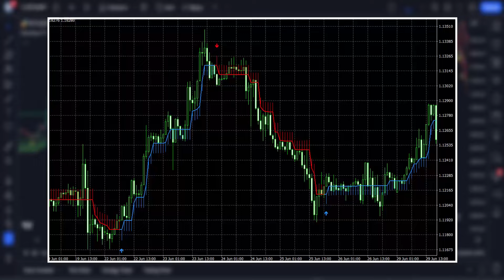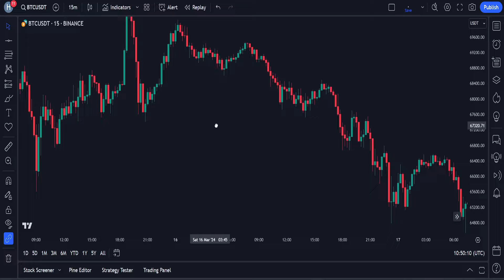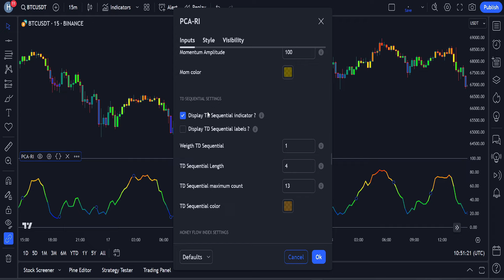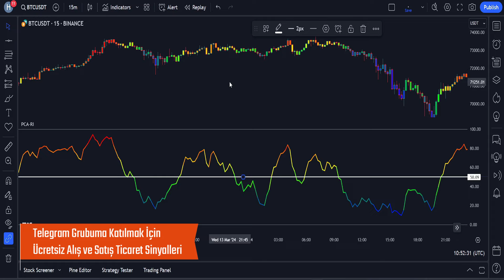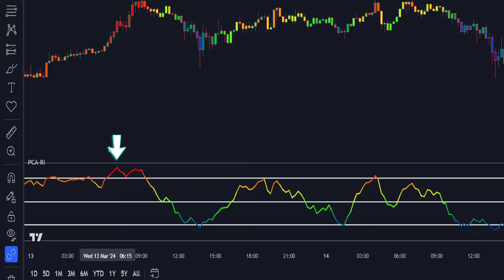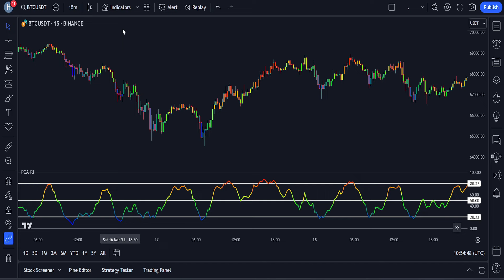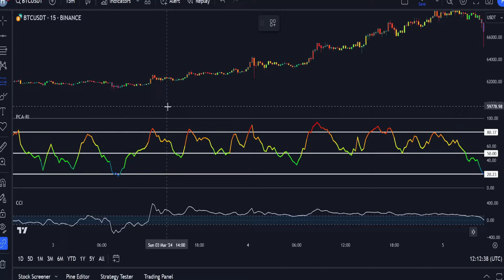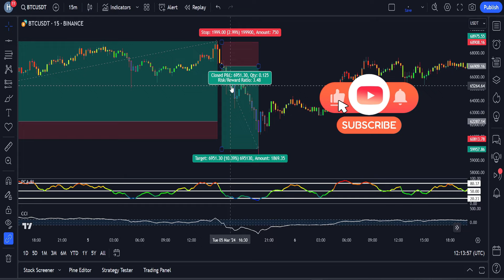Tradingview'de En Doğru Göstergeyi Buldum: Tamamen Ücretsiz!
Bu videoda, Tradingview'deki Muhtemelen En Doğru Göstergeyi paylaşacağım. Ayrıca videonun ilerleyen bölümlerinde bu göstergeyi kullanan bir stratejiyi de açıklayacağım. Bu strateji, kullanımı tamamen ücretsiz iki gösterge kullanıyor. İnanın bana, Tradingview'deki bu En Doğru Göstergeyi öğrendikten sonra, bundan başka bir gösterge kullanmayacaksınız. Bu göstergeyi çok az kişi biliyor. Bu videoda açıklayacağım göstergeyi kullanarak hesap büyüklüğünüzü kolayca büyük ölçüde artırabilirsiniz. Tradingview'deki bu Doğru Gösterge için kolayca işlem yapmanıza yardımcı olacak benzersiz ayarları da paylaşacağım. Bu nedenle, videonun tamamını sonuna kadar izlediğinizden emin olun, böylece Tradingview'deki En Doğru Göstergeden en fazla avantajı elde edersiniz